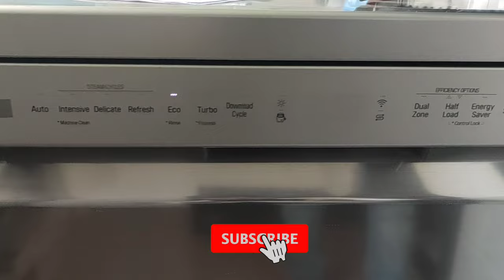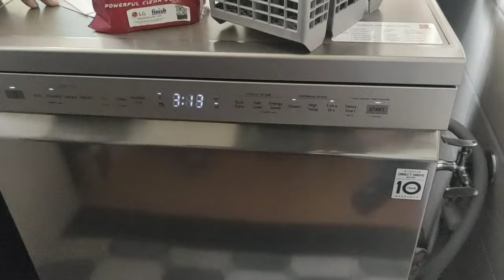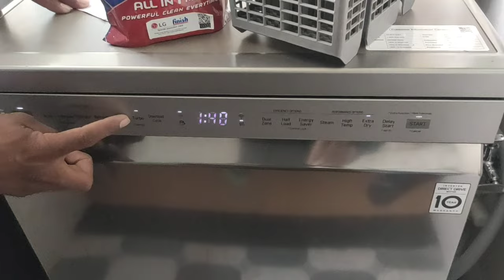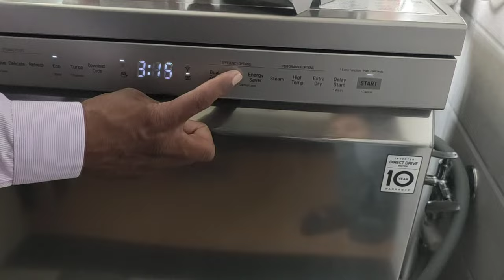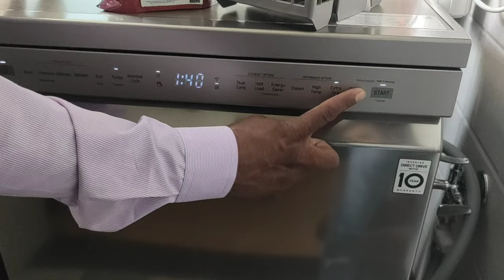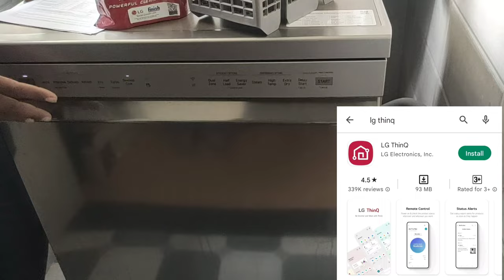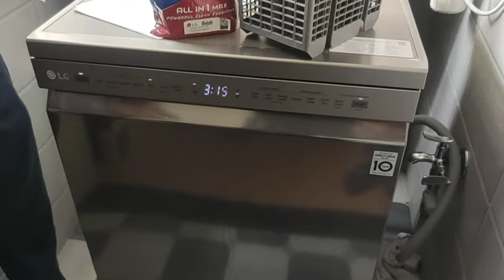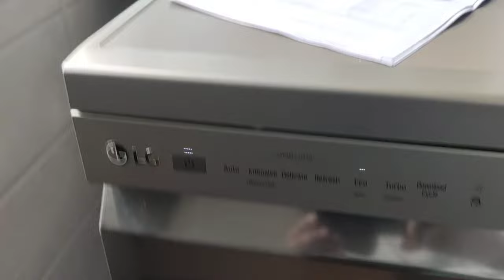LG Dishwasher Demo ⚡️ LG dishwasher installation ⚡️ LG dishwasher review ⚡️ How to use lg dishwasher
LG Dishwasher Demo ⚡️ LG dishwasher installation ⚡️ LG dishwasher review ⚡️ How to use lg dishwasher dfb424fp
Hello Dosot,
Is video me meine apko dishwasher mein bartan kaise dhoye jate hai iska complete video apko diya hai . Jise ek bat dekhne ke bad aap pura achche se samjh payenge ki kis tarah se aap iska use kar sakte hai .

✅ LG 14 Place Settings Dishwasher (DFB424FP, Platinum Silver)

lg dishwasher demo india
lg dishwasher dfb424fp demo
lg dishwasher demo mode
how to stop lg dishwasher
dishwasher lg how to use
lg dishwasher
lg dishwasher how to use
lg dishwasher demo
how to use lg dishwasher
lg dishwasher installation
dishwasher demo
dishwasher
dishwasher machine
how to use dishwasher
lg dishwasher review
how to use dishwasher first time
dishwasher lg
dfb532fp lg dishwasher
lg dishwasher cleaning
lg dishwasher dfb532fp

If you have any issue about this content then pls contact below email for deletion